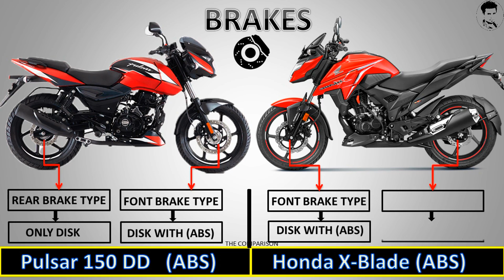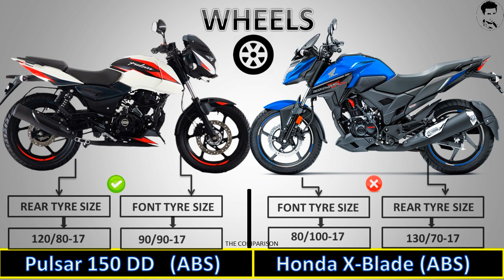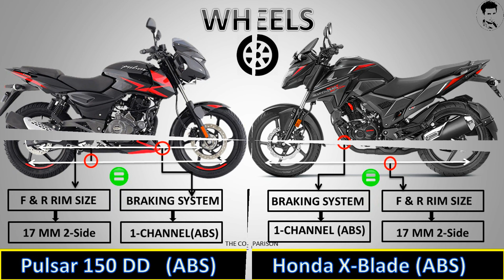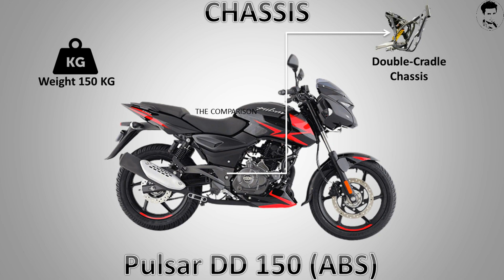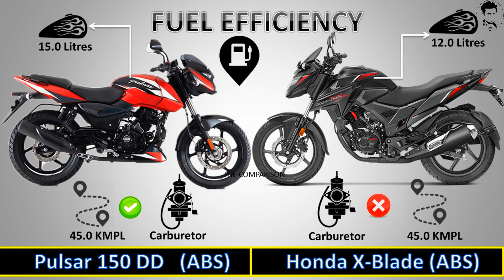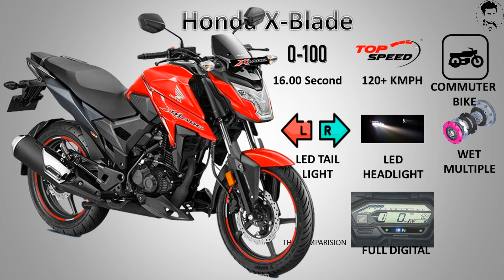Honda X Blade 160 (ABS) Vs Bajaj Pulsar 150 Twin Disc (ABS) Comparison.. Know Which is Better!!!!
This video make easy What’s the Difference in Price, Specifications and Features
Hello Dear.

Please Visit My 2nd Channel : UCzrWkPai4hxLRHwFUJWRiJQ